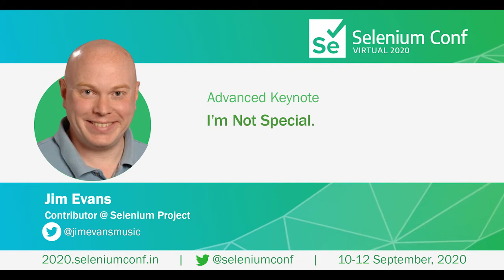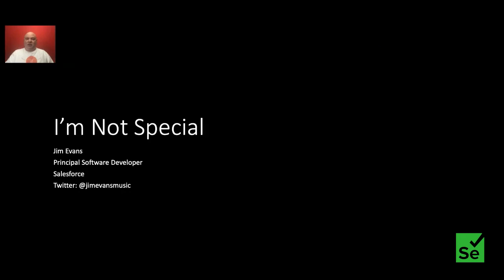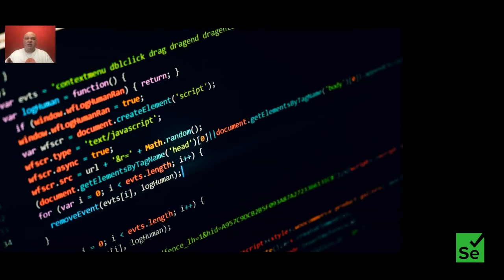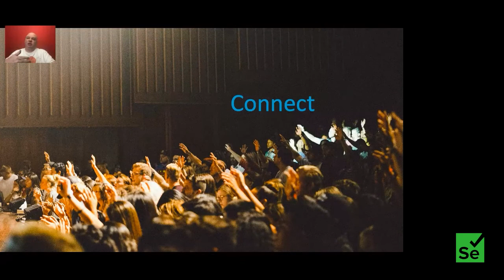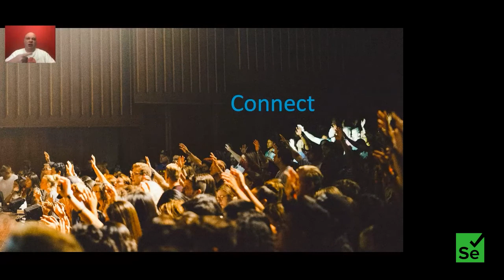"I'm Not Special" by Jim Evans at SeConf2020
Since nearly the very beginning, the software industry has prized the concept of the visionary, the extraordinary creator, the lone person who relentlessly pursues their goal against impossible odds, all to help make the world a better place through technology. The industry also reveres the concept of dedication to the software above all else in the lives of those visionaries. Even those who have chosen to shepherd large portions of popular open-source projects are often seen as people who have a special quality about them that places them above other developers. These concepts are myths and oftentimes dangerous ones.